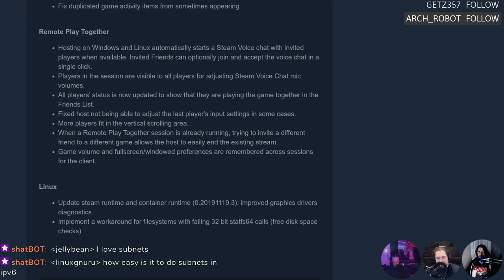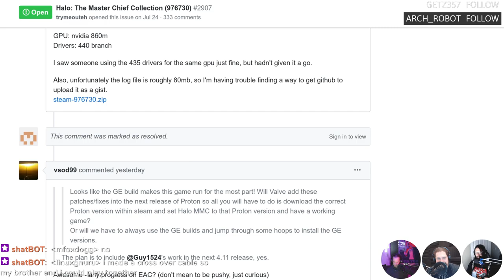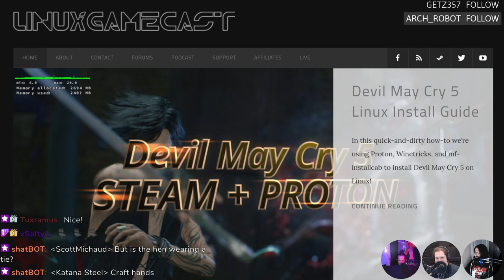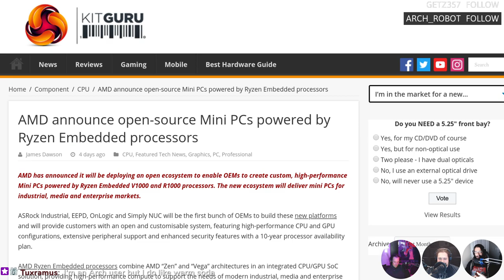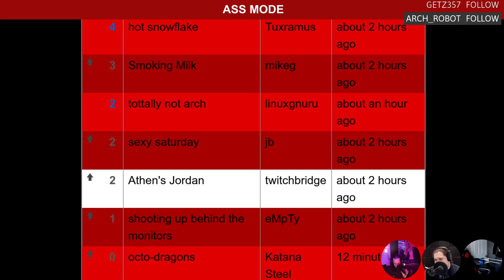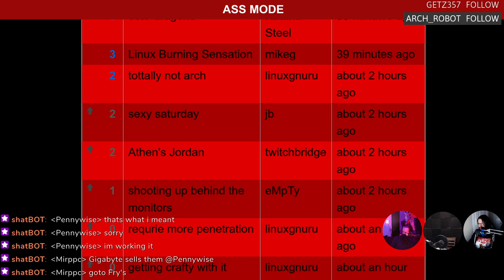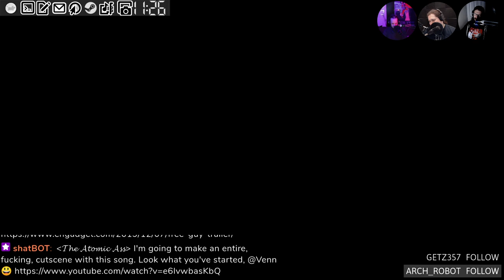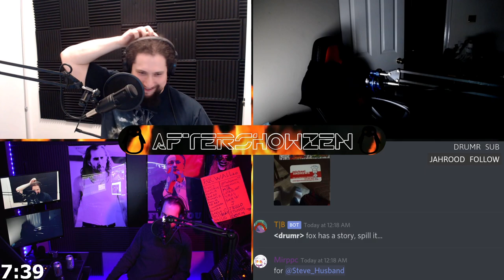LinuxGameCast Weekly 381: LIVE & UNCUT